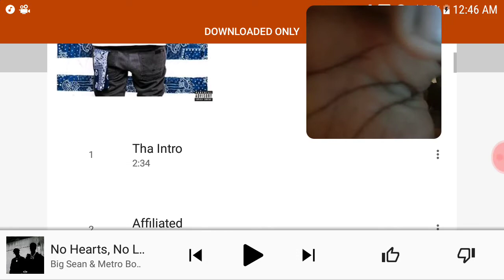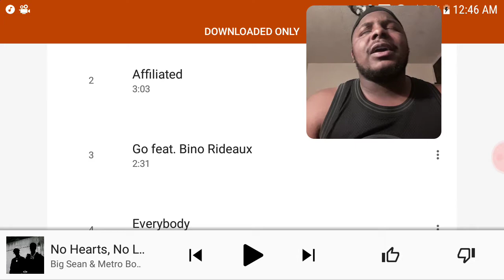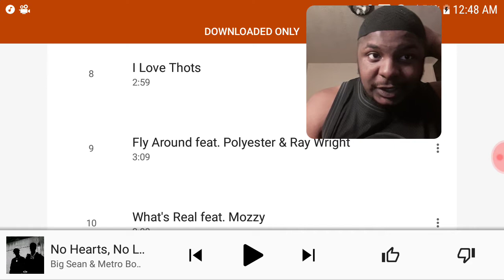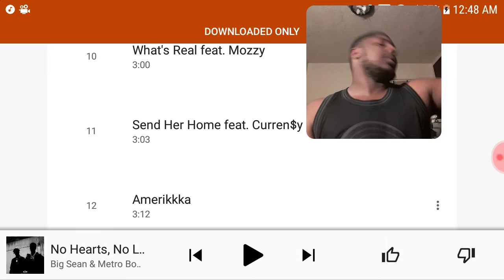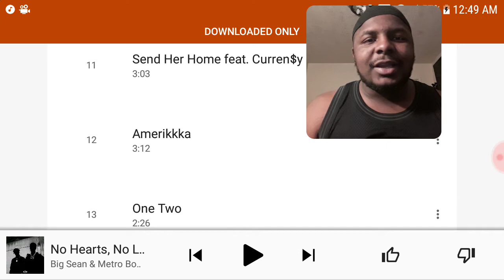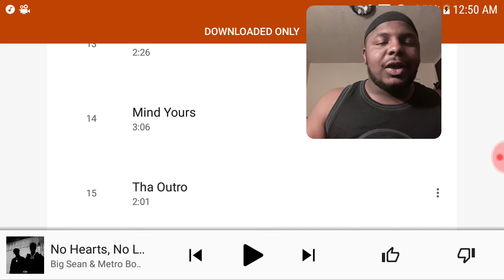G Perico 2 tha left album review